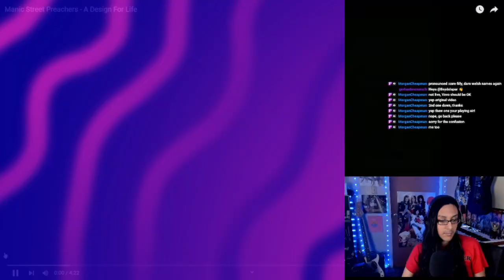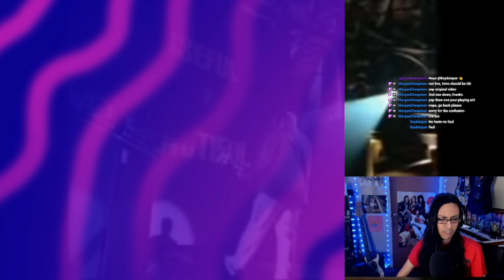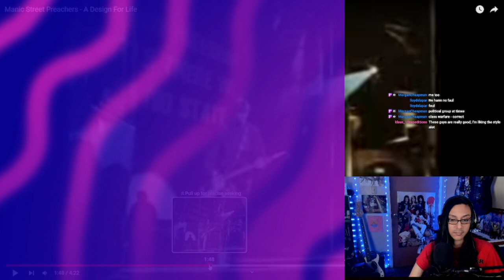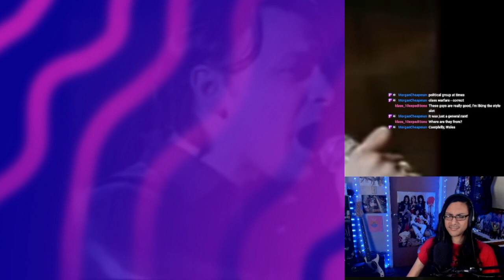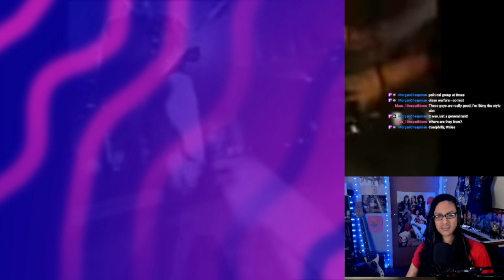Reacting to Manic Street Preachers - A Design For Life